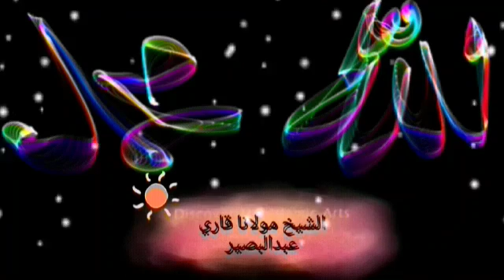Molana qari abdul Baseer